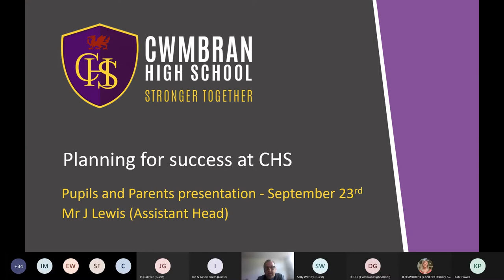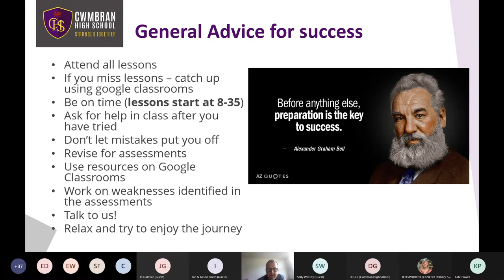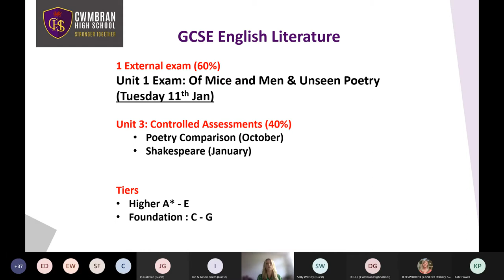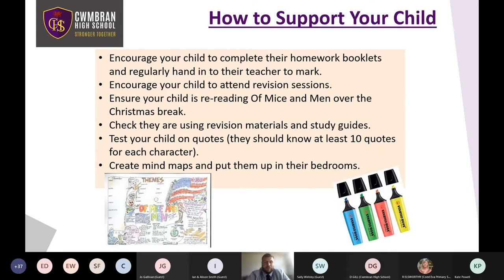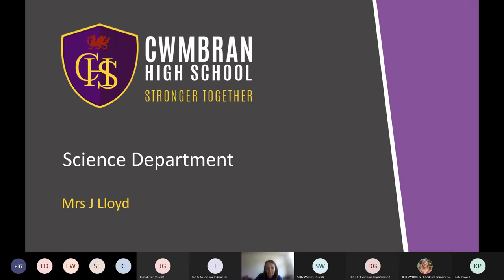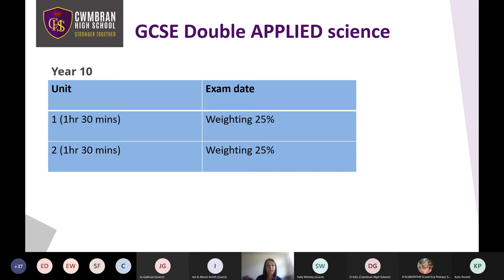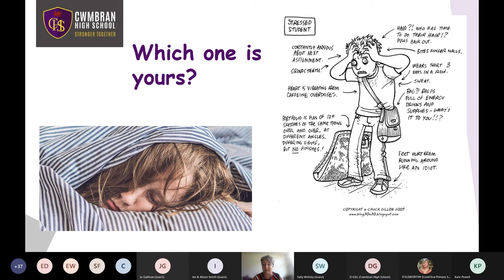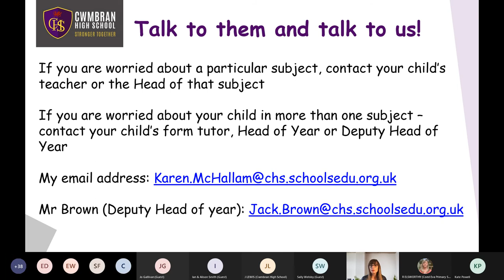Year 10 Success Evening 20210923 160056 Meeting Recording